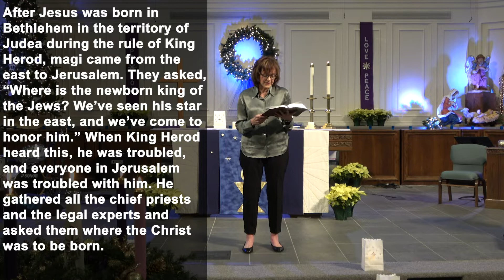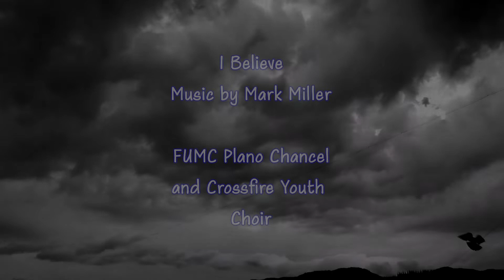8:30 Service: January 3, 2021